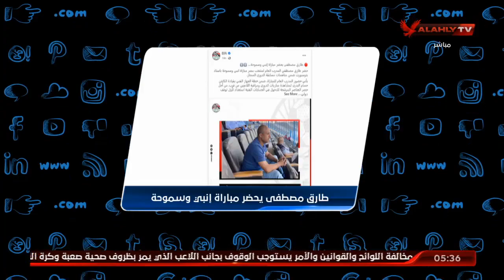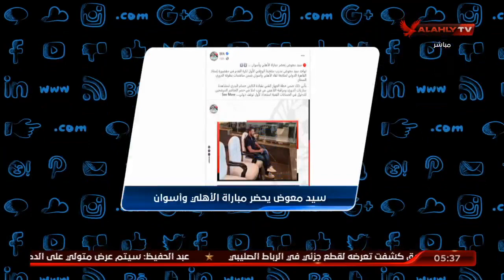أبرز ما جاء في التريند المحلي مع أمير هشام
حقائق وحكايات مع أمير هشام | التريند